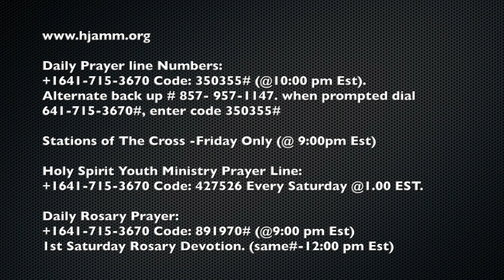Don't be Discouraged by Bro. Uwakwe Chukwu - October 3, 2017.